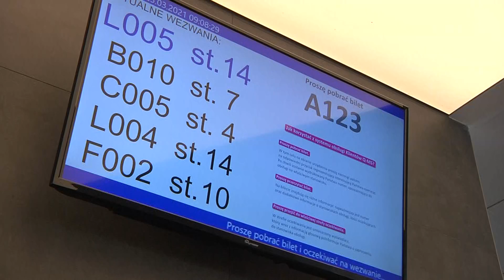Urząd się nie zamyka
Mimo trwającej pandemii, gorzowski magistrat nie zamyka drzwi dla petentów. Oczywiście nadal preferowany jest kontakt mailowy i telefoniczny, ale w szczególnych przypadkach można umówić się z urzędnikiem osobiście. Jak wiadomo, zakrywamy usta i nos.  Przy wejściu do sali obsługi klienta mierzona jest temperatura.